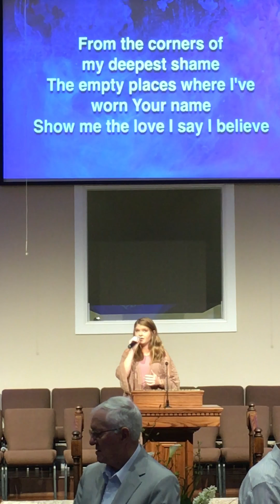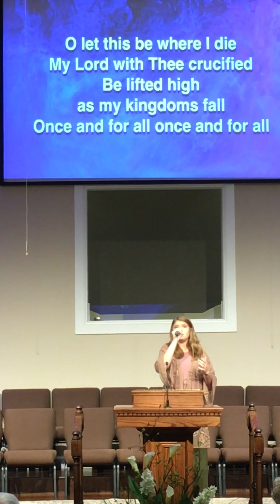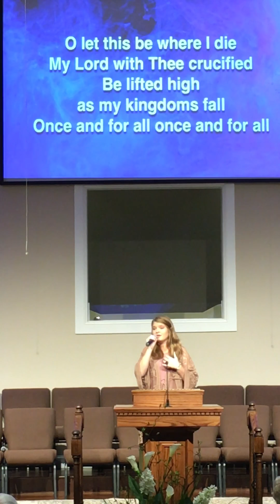Once and For All by Lauren Daigle Cover (Shelby Webb)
I haven’t posted a singing video in a while, so here ya go!